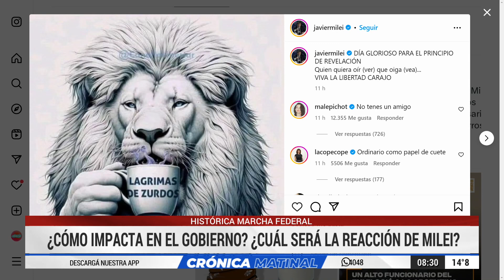HISTÓRICA MARCHA por la UNIVERSIDAD PÚBLICA: emotivo testimonio de carrero y cómo impacta en MILEI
EL TESTIMONIO DE CARLOS ANDRADA DE LA COOPERATIVA LA ESPERANZA: CARREROS Y CARTONEROS DEFENDIENDO LA EDUCACION PUBLICA

MASIVA MARCHA EN CÓRDOBA EN DEFENSA DE LA EDUCACIÓN Y LAS UNIVERSIDADES

¿CÓMO IMPACTA EN EL GOBIERNO? ¿CUÁL SERÁ LA REACCIÓN DE MILEI?

LA UNC LE DIO AL PAÍS LA PRIMERA POSTAL DEL RECHAZO A LAS POLÍTICAS UNIVERSITARIAS DEL GOBIERNO DE MILEI

LA MARCHA FUE  MASIVA, PLURAL Y SE VIVIÓ COMO UNA FIESTA

LA UNC ESTIMÓ UN PISO DE 75 MIL PARTICIPANTES

COMPARTILO!